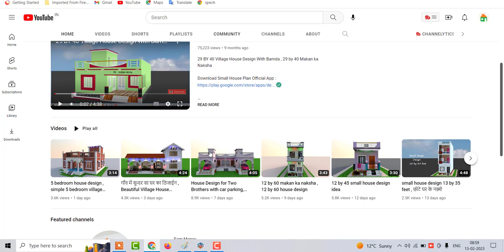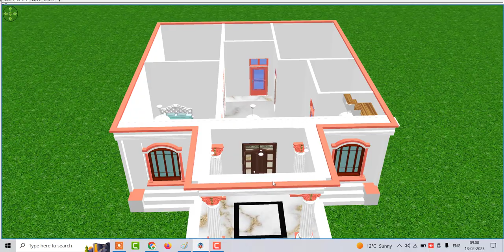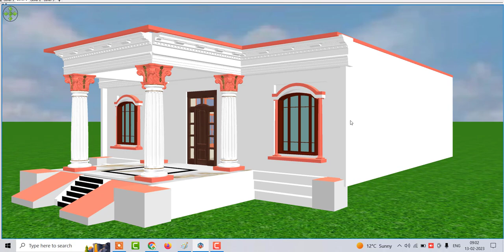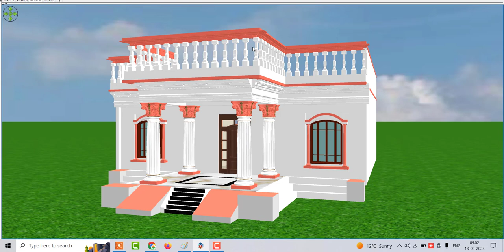30 by 40 Simple Makan ka Naksha , 1200 sqft me ghar ka design kaise banaye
30 by 40 Simple Makan ka Naksha , 1200 sqft me ghar ka design kaise banaye